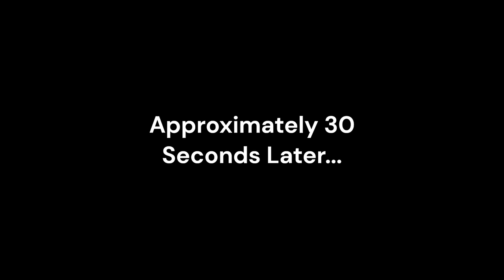Never before seen footage of player asking for help in Warzone!!! Amazing what happens.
Fun Warzone Game Action by an old average gamer.  Reired USAF military